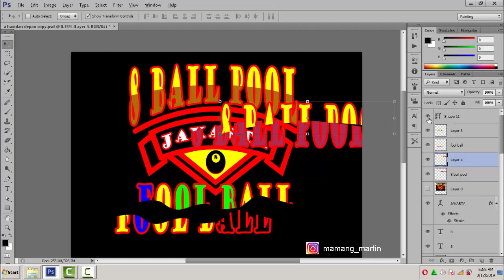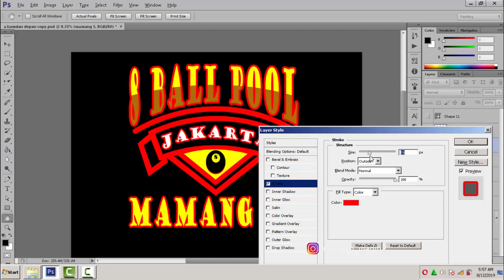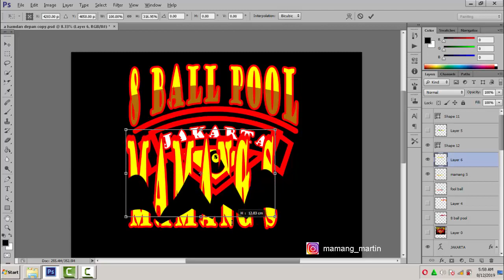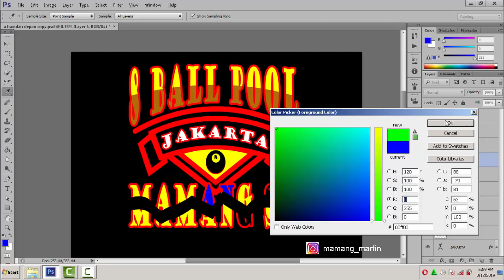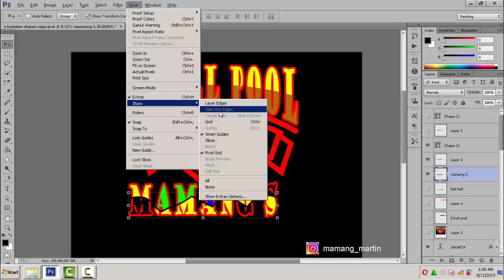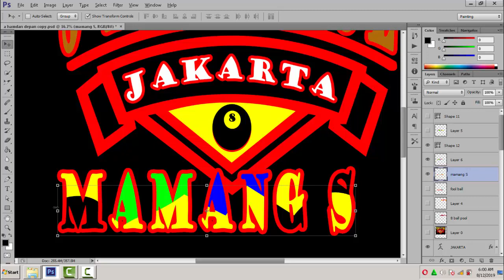memotong tulisan dan memberi warna berbeda di photosop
video ini menjelaskan cara memotong tulisan di photosop dan memberi warna warna yang berbeda
daan kalau ada pertanyaan silahkan isi di kolom komentar